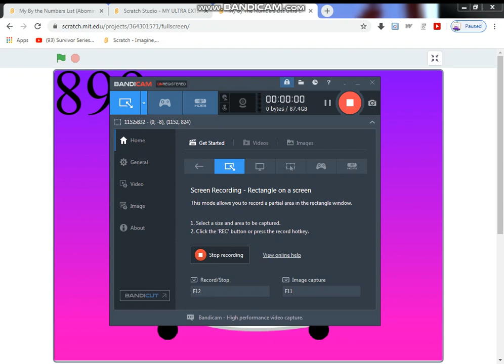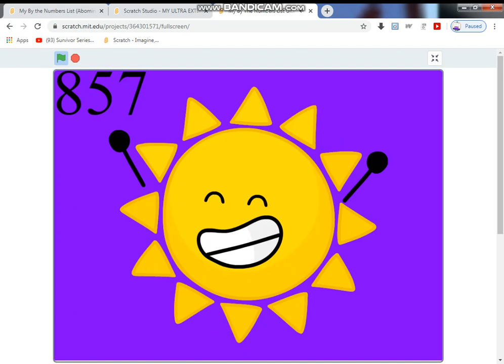My 1000 BTNL (Object Edition Part 3/20)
Part 4 is coming out in April 7, 2020